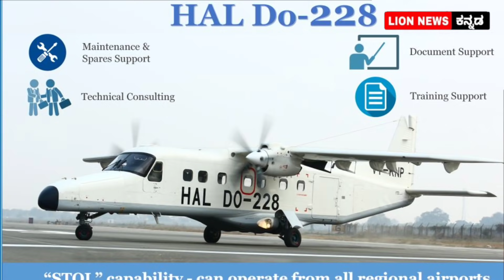ಒಂದು ಕಲ್ಲಿನಲ್ಲಿ ಎರಡು ಹಕ್ಕಿ ಹೊಡೆದ ಮೋದಿ.! ಚೀನಾಗೆ ಬಿಗ್ ಶಾಕ್ || Modi Master Stroke || By Lion Tv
ಒಂದು ಕಲ್ಲಿನಲ್ಲಿ ಎರಡು ಹಕ್ಕಿ ಹೊಡೆದ ಮೋದಿ.! ಚೀನಾಗೆ ಬಿಗ್ ಶಾಕ್ || Modi Donated Dornier To  Maldives || By Lion Tv